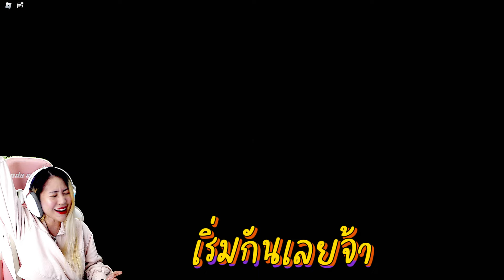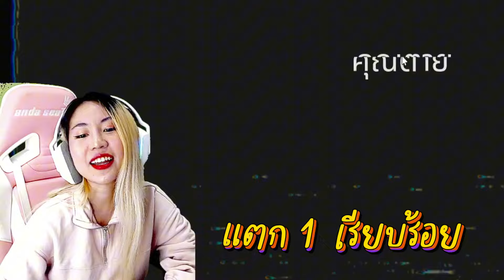ROBLOX Poppy Playtime | หนี Huggy ตัวฟ้าในโรงงานนรก อย่าหยุดวิ่ง ถ้าไม่อยากโดนกิน !!!